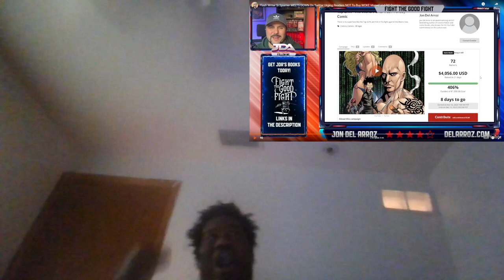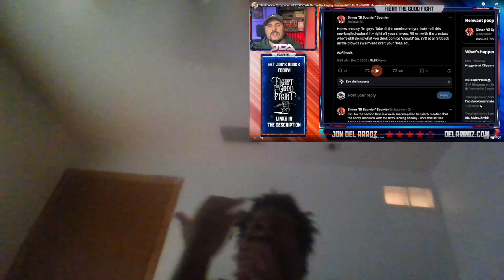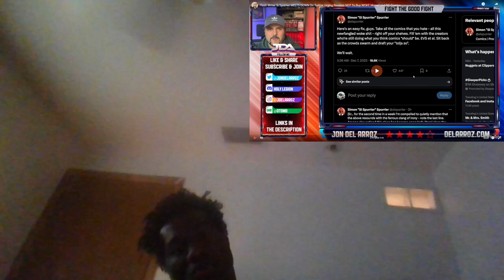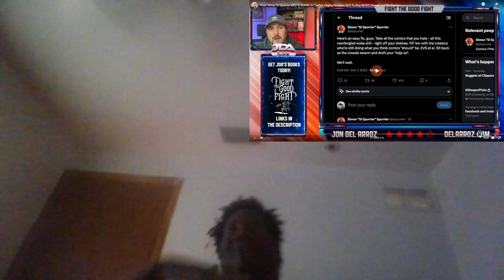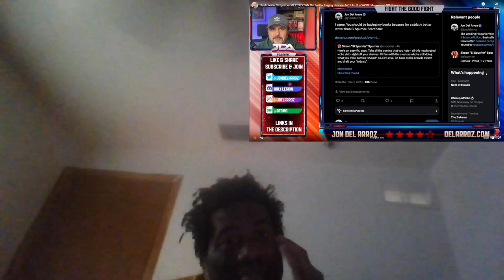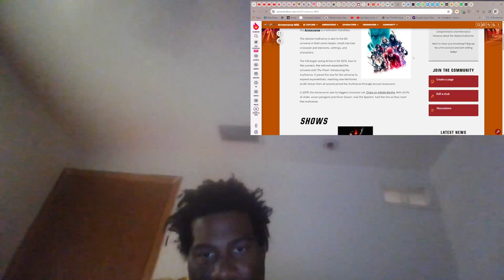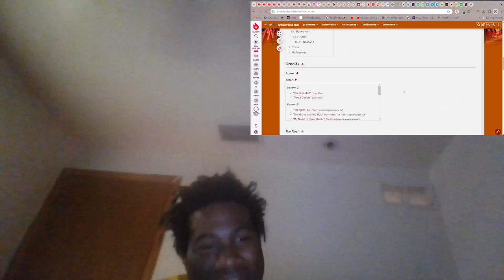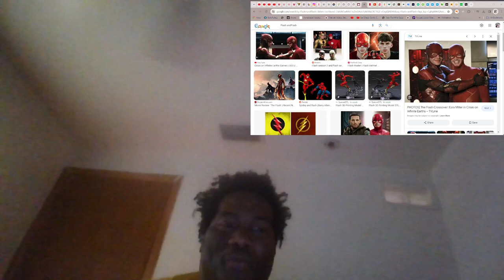My Reaction Flash Writer Si Spurrier MELTS DOWN On Twitter Urging Readers NOT To Buy WOKE Marvel DC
Si Spurrier, current writer for The Flash for DC Comics wants you not to buy woke books anymore but instead replace them with books by EVS, me and others!